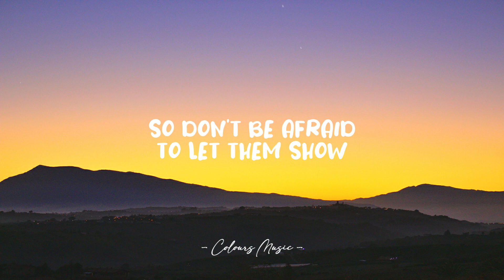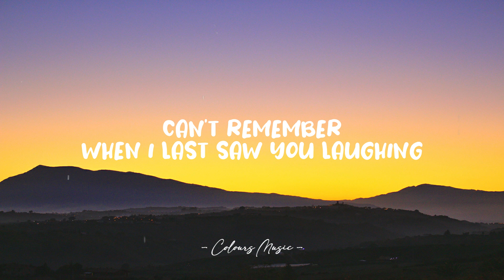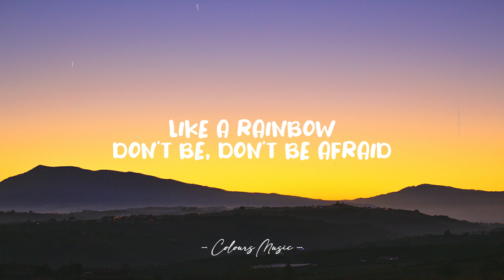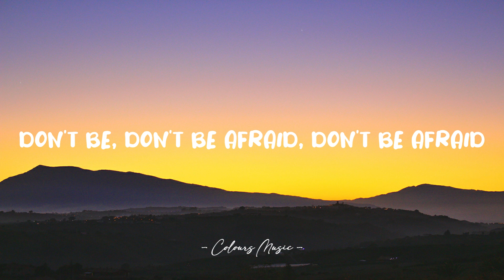XO Cupid - True Colors (Lyrics) ft. Maya Avedis 🎼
True Colors - XO Cupid (Lyrics)
Lyrics video for "True Colors" by XO Cupid.

📜 Lyrics:

Oh, I realize, it's hard to take courage
In a world, full of people
You can lose sight of it all
And the darkness inside you can make you feel so small
But I see your true colors, shining through
I see your true colors, and that's why I love you
Your true colors, true colors, true colors are beautiful

Show me a smile and don't be unhappy
Can't remember when I last saw you laughing
If this world makes you crazy
And you've taken all you can back
You call me up, 'cause you know I'll be there